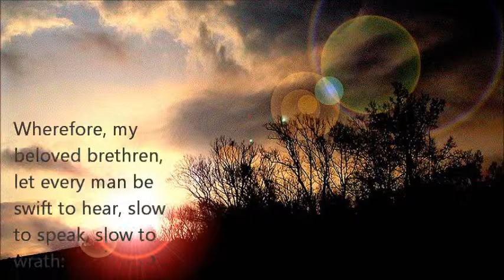Scripture Snapshots James 1:19, 20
From the book of James, verses 19 and 20. King James Version.